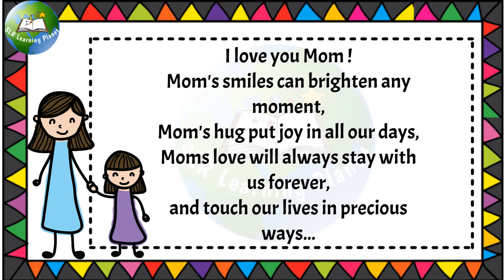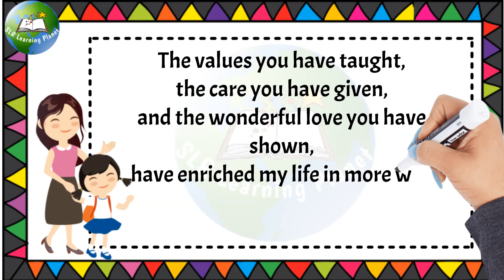poem on mother | Poem on My Mother | Peom on Mother's Day | Mother's day poem in english